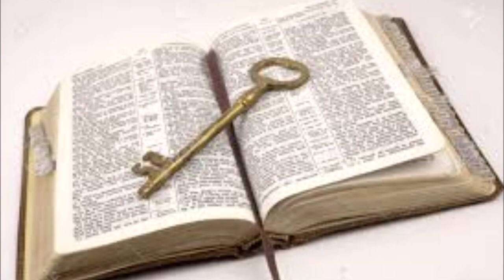Leonard Cohen: Hallelujah, 1984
...«Questo mondo è pieno di conflitti e pieno di cose che non possono essere unite ma ci sono momenti nei quali possiamo trascendere il sistema dualistico e riunirci e abbracciare tutto il disordine, questo è quello che io intendo per alleluia. La canzone spiega che diversi tipi di alleluia esistono, e tutte le alleluia perfette e infrante hanno lo stesso valore. È un desiderio di affermazione della vita, non in un qualche significato religioso formale, ma con entusiasmo, con emozione. So che c'è un occhio che ci sta guardando tutti. C'è un giudizio che valuta ogni cosa che facciamo.» Leonard Cohen.

Hallelujah è una canzone scritta e interpretata dal cantautore canadese Leonard Cohen per l'album Various Positions, pubblicato nel 1984. Il brano fu pubblicato come singolo, insieme al lato B The Law,[1] ma inizialmente non ebbe alcun successo commerciale. Nonostante questo, nel corso degli anni si susseguirono molte reinterpretazioni di Hallelujah, ad opera sia dello stesso Cohen, che ne modificò ripetutamente il testo, sia di molti altri artisti.

La prima cover della canzone risale al 1991 e fu incisa da John Cale. Da allora sono state incise oltre 180 reinterpretazioni del brano, e molti altri sono gli artisti che hanno ripetutamente eseguito il brano dal vivo nel corso dei loro concerti. La canzone è stata inoltre oggetto di un documentario del 2008 andato in onda su BBC Radio 2,[2] fa parte di innumerevoli colonne sonore cinematografiche e di telefilm ed è stata spesso usata nell'ambito di competizioni canore televisive come The X Factor e Idol.

La reinterpretazione di maggior successo rimane ancora oggi quella di Jeff Buckley, pubblicata nel 1994 all'interno del suo unico album Grace. Nel 2008 la canzone fu riportata sotto i riflettori dall'interpretazione della cantante inglese Alexandra Burke, che la pubblicò come singolo di debutto subito dopo aver ottenuto la vittoria della quinta edizione del talent show britannico The X Factor.

Nel 2009 il regista Zack Snyder utilizzò la canzone inserendola nella colonna sonora del suo adattamento di Watchmen; sempre Snyder scelse di riutilizzare la canzone per il trailer della sua director's cut di Justice League.

Il testo del brano contiene numerosi riferimenti biblici ed è stato oggetto di interpretazioni diverse, anche a seguito dei continui cambiamenti nei versi che lo costituiscono e dei molteplici stili adottati nella sua esecuzione dagli artisti che lo hanno cantato nel corso degli anni. Una delle più recenti interpretazioni è presentata dal G.A.M., un emergente gruppo canoro che predilige esibirsi a cappella.
Il brano è l'esito di un processo compositivo lungo e complesso. Bob Dylan affermò in un'intervista che, nel backstage di un concerto, Leonard Cohen gli aveva confidato di aver impiegato circa due anni per completare la scrittura di Hallelujah.[3] Lo stesso Cohen confermò l'episodio, aggiungendo però di aver mentito, perché si vergognava di rivelare che in realtà aveva impiegato un tempo ancora più lungo di quanto dichiarato.[4] Cohen aggiunse di aver scritto oltre 80 strofe per il brano, tra le quali scelse poi le sei che rientrarono nella versione iniziale della canzone, incisa per l'album del 1984 Various Positions.[4] Cohen descrisse le difficoltà nella composizione citando un episodio in particolare:[4]

«Avevo riempito due blocchi degli appunti e ricordo che ero al Royalton Hotel [a New York], seduto in mutande sul tappeto, mentre sbattevo la testa sul pavimento dicendomi "Non riesco a finire questa canzone".»

Il brano fu poi registrato nello studio Metropole di Manhattan, nella città di New York,[5] insieme al produttore John Lissauer, che collaborò all'intero album da cui il singolo è tratto, occupandosi anche degli arrangiamenti.[6][7]

Nel 2009, durante un'intervista rilasciata al Guardian, Cohen affermò che anche la pubblicazione del brano, così come quella dell'intero album Various Positions, fu piuttosto complessa, in quanto la casa discografica Sony Music riteneva che il materiale non fosse abbastanza buono. Cohen aggiunse così di considerare la popolarità ottenuta da Hallelujah attraverso i suoi molti interpreti come una sorta di piccola rivincita nei confronti dell'iniziale diffidenza dimostrata dalla casa discografica.[8]
...Wikipedia.